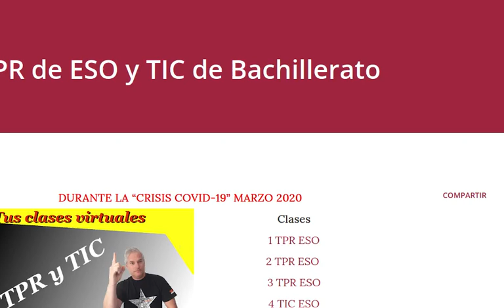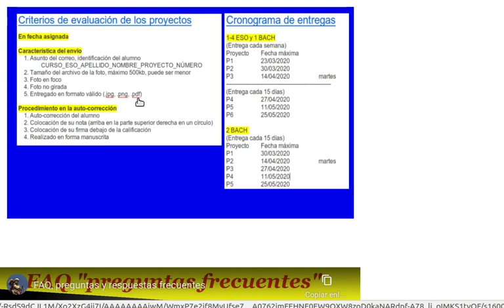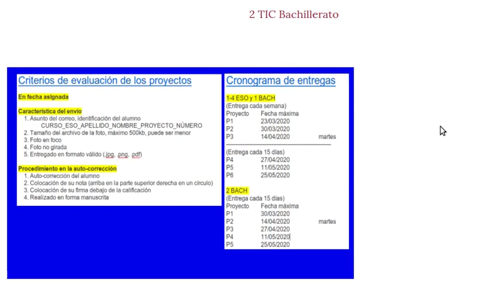Criterios de calificación